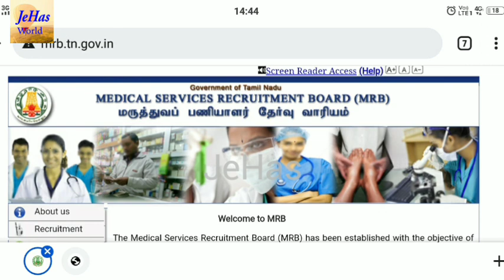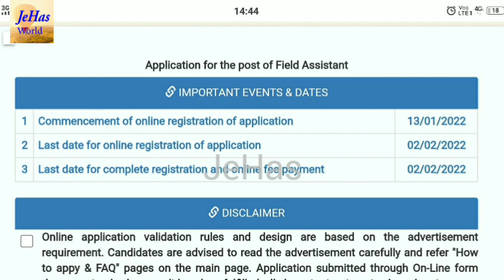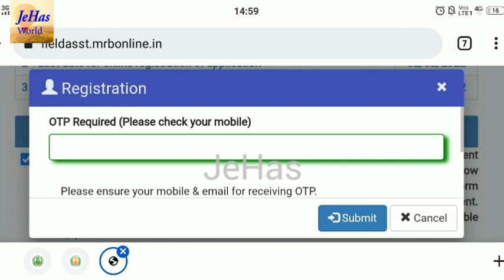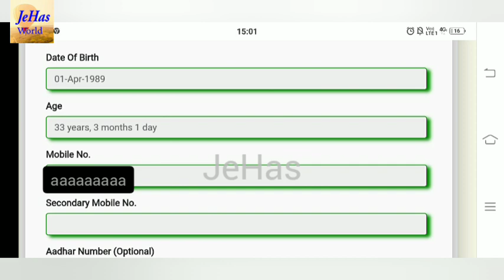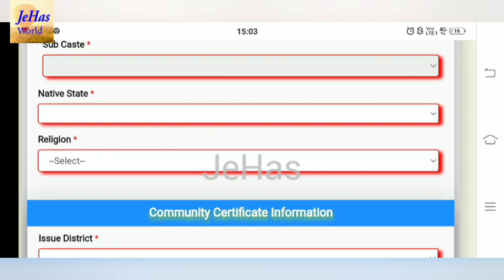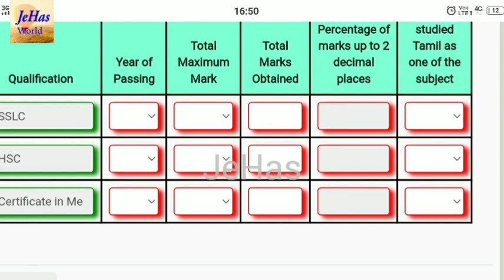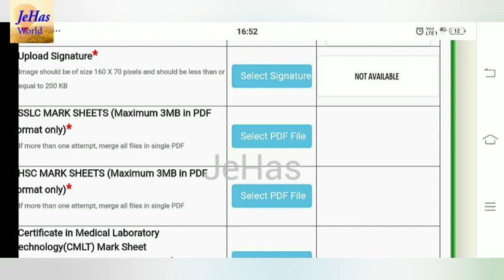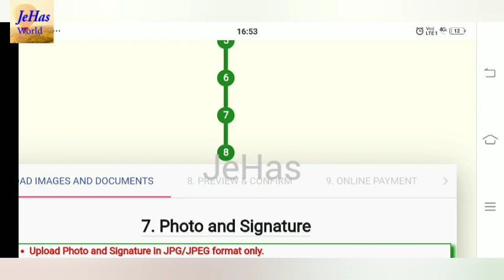Field Assistant Online Application/TN MRB /Demo Video